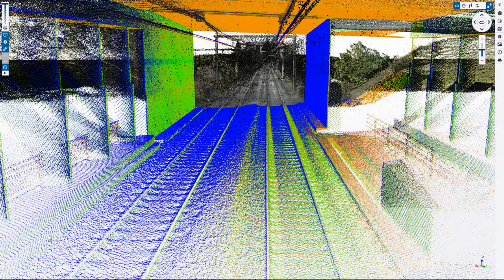Spoorinbeeld, classificatie gebruiken in ProRail scandata